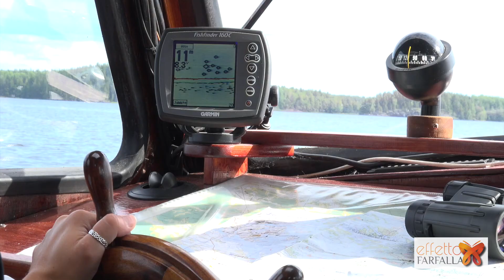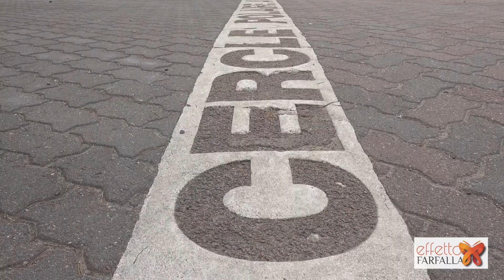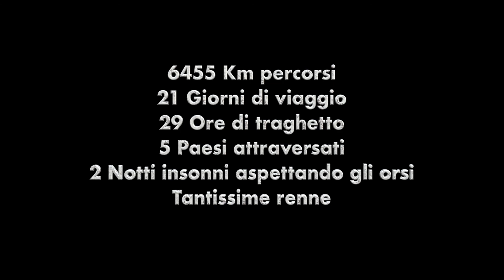Finlandia Oltre ogni confine documentario versione integrale